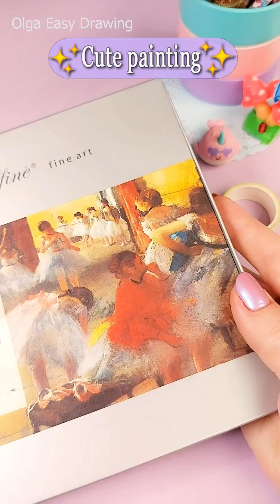💥How to draw easy painting for beginners step by step💥/Painting techniques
Easy simple drawing step by step. This is a detailed, clear and simple step-by-step method. And you will succeed!